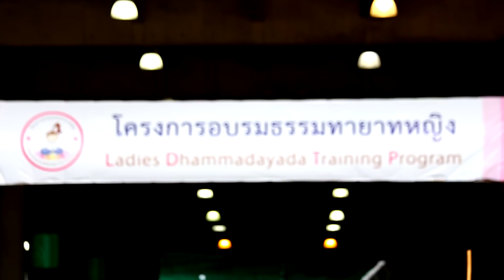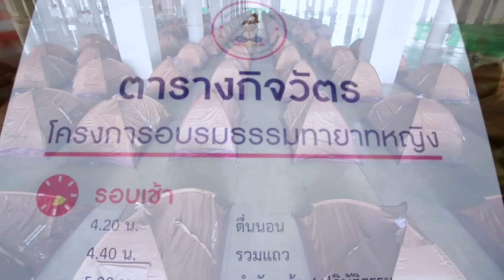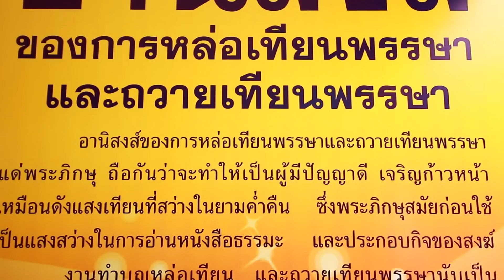Scoop ธรรมทายาทหญิง รุ่นที่ 33 [Official]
[Official Scoop] ประมวลภาพ
โครงการอบรมธรรมทายาทหญิง รุ่นที่ 33
ประจำปี พุทธศักราช 2559
สามารถดูรายละเอียดโครงการได้ที่
This video created & edited by KIDYAI GYDI TEAM